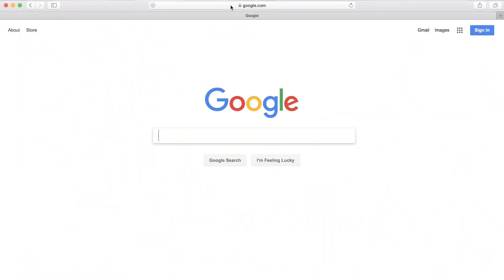Zion Williamson, R.J. Barrett and the Duke Basketball Team Reveal Their NBA Heroes | GQ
Duke Blue Devils basketball stars Zion Williamson, R.J. Barrett, Cam Reddish and Tre Jones talk about the NBA players who inspired them.